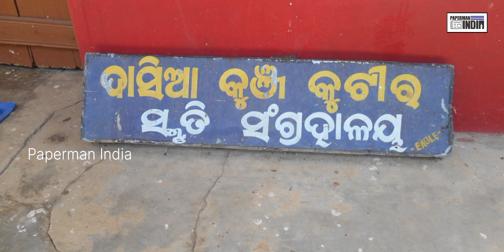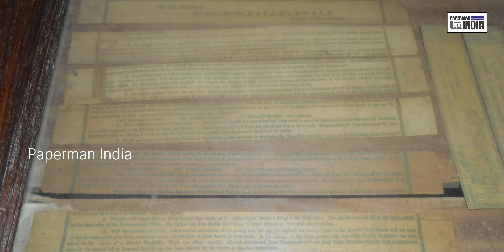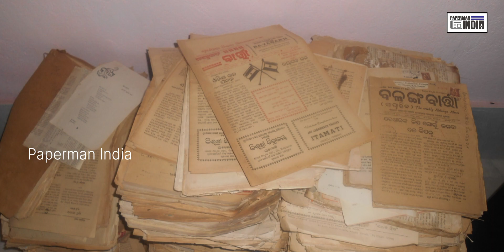Dasia Aja Library & Museum